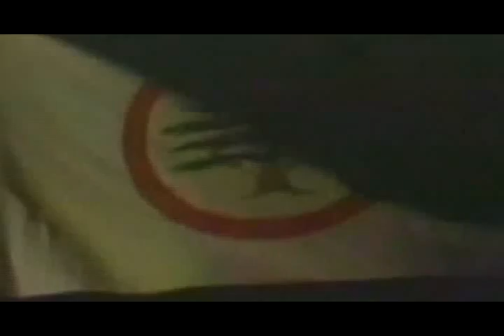Samir Geagea... 4114 days in prison... & remained free!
LIKE us on Facebook lebanese forces Koura bcharre samir geagea bachir gemayel ouwet harissa kataeb jesus christ mary christian amin gemayel pierre gemayel strida geagea sami gemayel lebanon ahrar chamaoun 14 march ouwet hariri rafik saad joumblatt walid psp hezbollah aoun FPM zgharta akkar beirut sleiman michel aoun franjieh PLO palestinians Syria syrians israel kamil chamoun pierre gemayel martyrs zahle achrafieh ashrafieh war fighters Sami Hadchiti Lebanon